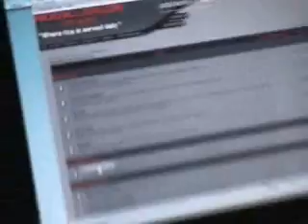RICEKILLER.COM Yellow Belly Raceway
A day a Yellow belly raceway.